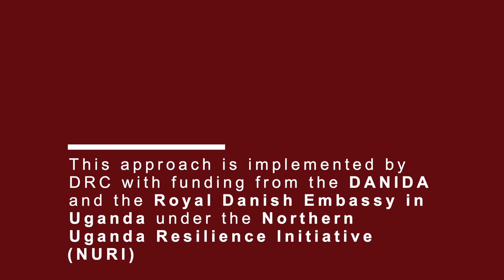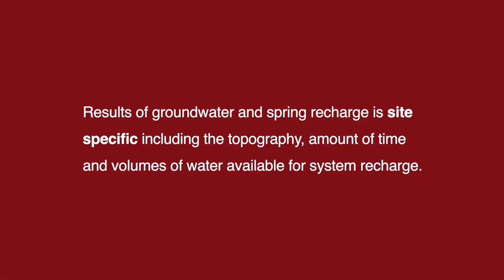Video on Regenerative Design for Ground Water Recharge